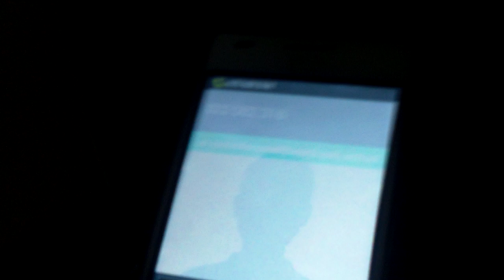Vești bune din Penitenciarul 13, au oprit greva foamei - Curaj.TV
De fapt, Rodica Kireaeva, una dintre cele 6 femei care au declarat greva foamei în februarie amenință că va reveni la acea formă de protest, pentru că cei de la Curtea Supremă de Justiție tărăgănează examinarea recursului în anulare privind condamnarea ei, femeia crede că trebuie să fie demult eliberată, dacă persoana care s-a declarat victima ei a ajuns după gratii pentru mărturii false.